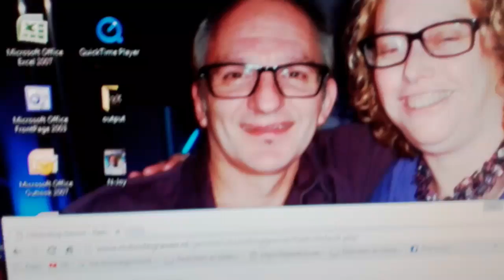Dit is een echte Bastiaan Meijer jingle